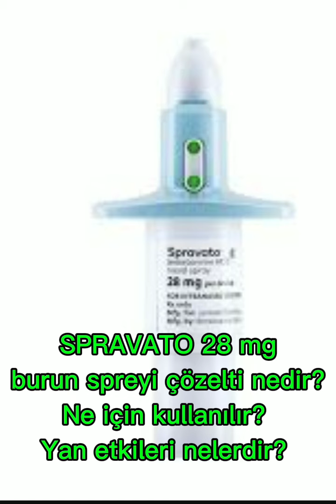SPRAVATO 28 mg burun spreyi çözelti antidepresan nedir? Ne için kullanılır? Yan etkileri nelerdir?